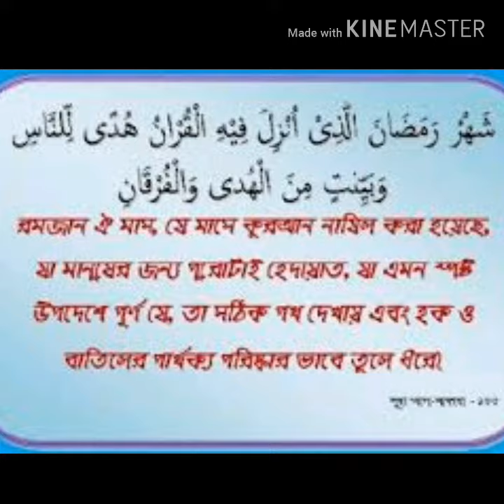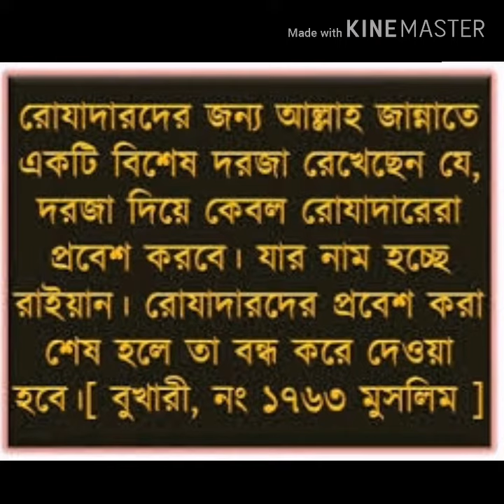মাহে রমজান - শুভেচ্ছা | Mahe Ramadan